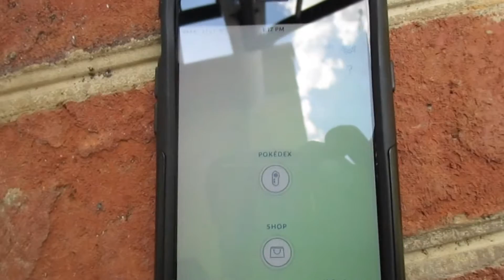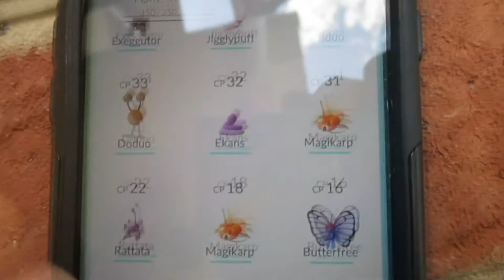Pokemon GO and Judgement | Vlog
A walk and talk vlog about caring what other people think and Pokemon Go.